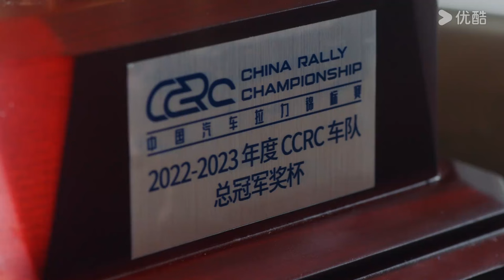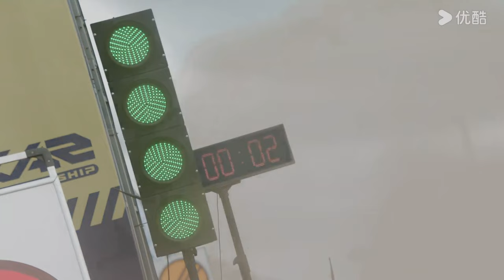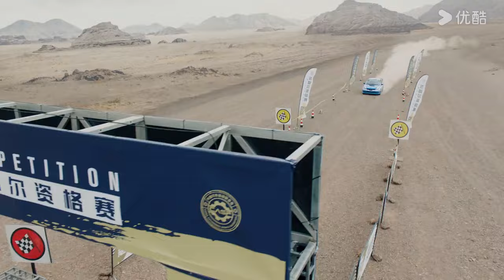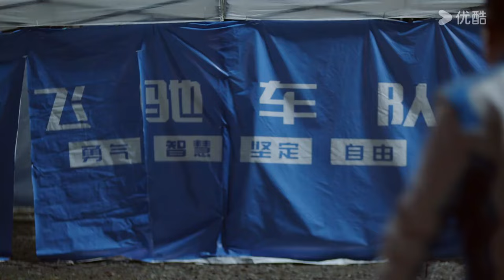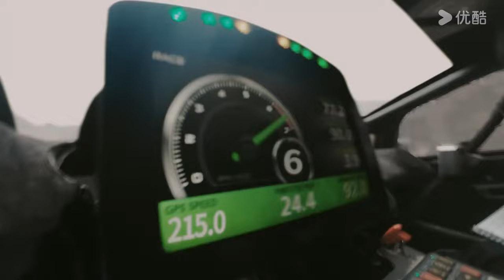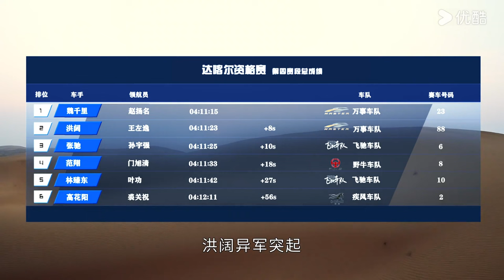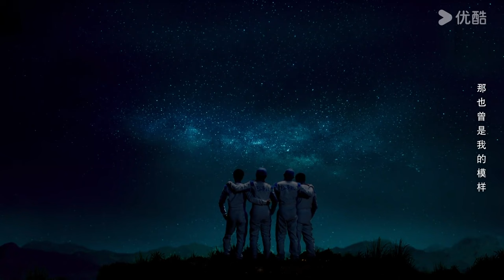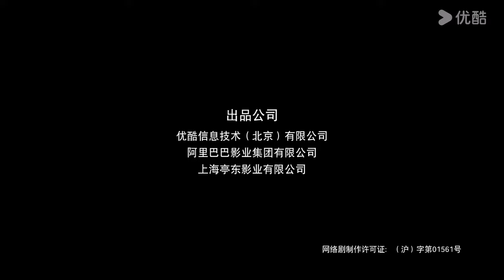[Pégaso] EP26 | Pegasus Legendado | Hu Xianxu/Wang Yanlin/Yu Entai | Comédia/Drama | YOUKU